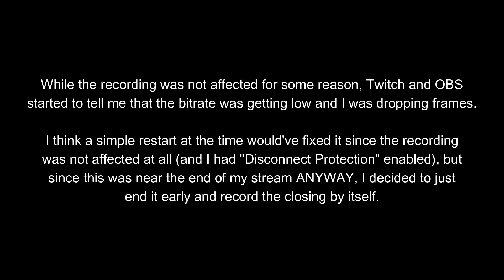Maplestory | Explorer and Hoyoung Story/Gameplay (Level 180-200)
This session was a bit unusual near the end because my OBS started to act up for some reason and - while a simple restart literally could've fixed that - I was almost done anyway that I just prerecorded the outro.

Originally streamed on my Twitch channel.
The VOD of the stream I've done on June 20th, 2022.

Since I had a feeling there wasn't much left at the end of the Explorer's storyline (not counting the unique cutscene at level 255), I did the rest of the unique scenes as the Explorer character *and* also did the rest of Hoyoung's story after saying I would do so ages ago. Seriously, it's been so long.

After finishing those story quests, I decided to grind for more EXP on my main because I really want to unlock the next story region... until my OBS started to act up during the stream.